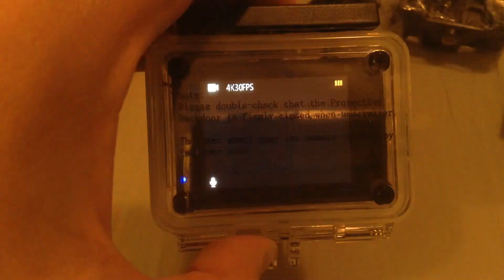FuriBee F60 4K Action Camera GEARBEST